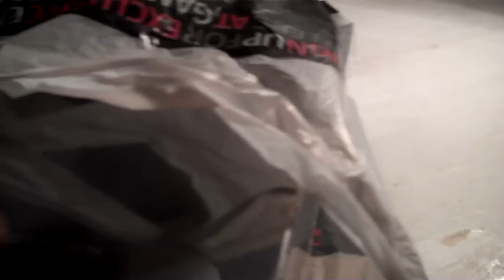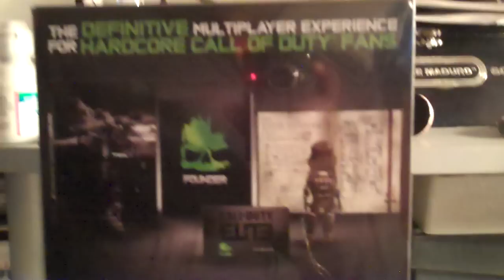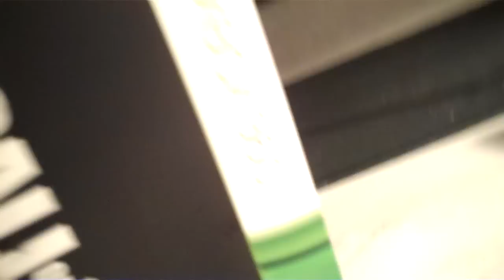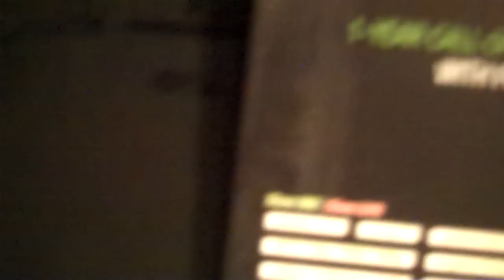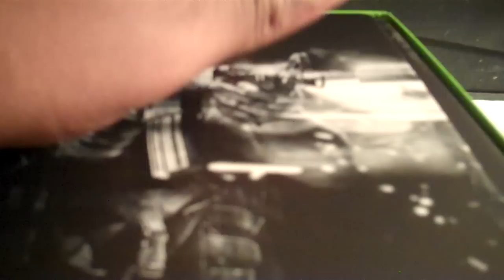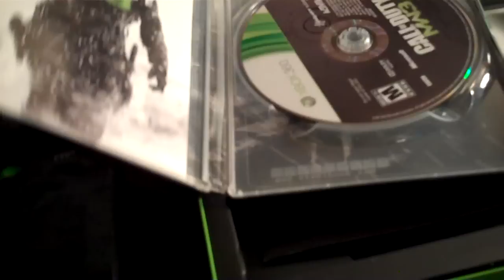MW3 unboxing and channel update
The first 2:30 or so mintutes is a update the remaining time is an unboxing. Enjoy!